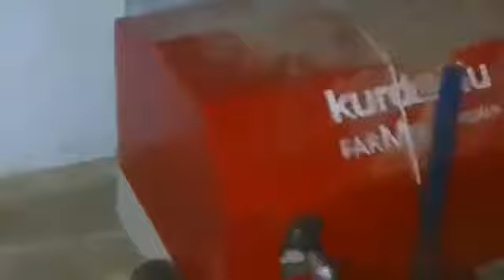UMAY TMR - 4m3 with Electric